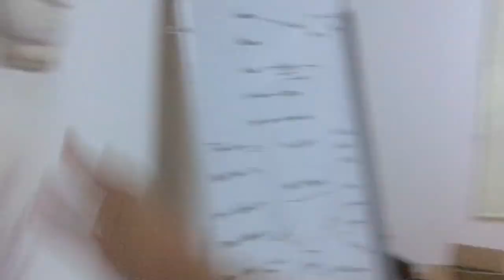KELILING KANTOR ANEMONE BANDUNG | ANEMONE VLOG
Hai kak , aku yasyfi dari Anemone Bagshop ... Buat pelanggan setia Anemone yang penasaran banget sama Kantor Anemone di Bandung langsung nonton sampai habis yaaa. Stay Tune !!